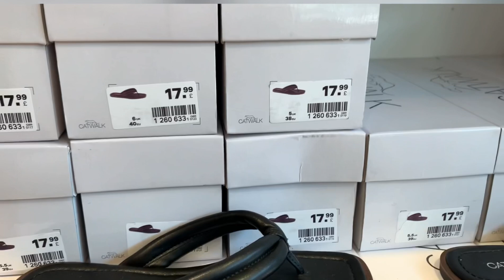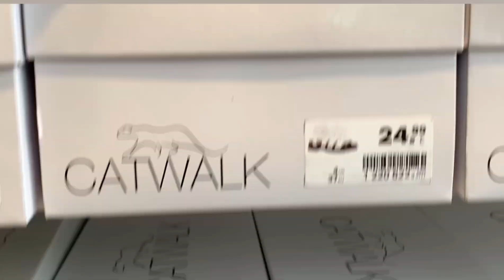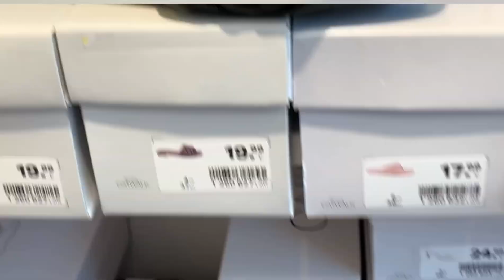DEICHMANN SPRING SUMMER **NEW COLLECTION**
In todays video I will be showing you the new spring summer collection that is available in Deichmann.